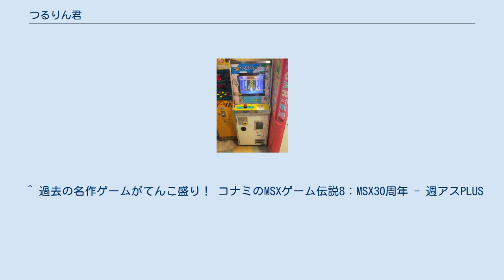つるりん君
アーケード版つるりんくん　（撮影：高田馬場ゲーセンミカド 『つるりん君』（つるりんくん）は、1989年にコナミよりリリースされたMSX2用ゲーム。
 1989年にコナミより発売されたMSX用ゲーム集『コナミゲームコレクション番外編』の「一発ゲーム」のコーナーに『はいぱーそーめん』とともに収録。
『コナミゲームコレクション』シリーズのうち、本作が収録された『番外編』のみがMSX2以降対応となっている。
他の『コナミゲームコレクション』シリーズと同じくSCC音源対応ソフトであり、『スナッチャー』のカートリッジを挿したままプレイすると音源が豪華になる。
 プレイヤーはつるりん君となり、お経を読んでいる和尚さんに気づかれないように供え物の餅（アーケード版ではダンゴ）を盗み食いする。
MSX版では12個のモチを全て食べ切ると満腹となって1面クリア。
アーケード版では6個のダンゴを全て食べ切るとゲームクリアとなって景品入りカプセルが出てくる。
 餅を食べている所を和尚さんに見つかると喝を食らいミスとなる。
3回喝を食らうとつるりんくんが目を回してゲームオーバー。
 1990年には『つるりんくん』のタイトルでプライズゲームとしてアーケードに移植された。
 主にショッピングセンター（SC）などの空きスペースに設置するためにコナミが開発した、省スペース型の景品払い出し型プライズマシン「コナミ　ミニ・エンターテイメントシステム」の第一弾である。
コナミの用語では「小型SCプライズマシン」と位置付けられる。
 MSX版との違いとして、一部グラフィックに変化が加わっており、デモ画面を始めとして、ゲーム中でも仏像が開眼するなどの細かいアニメーションが入っている。
時間制限があり、時間内にダンゴを全部食べ切らないとタイムオーバーとなって和尚さんが読経を終えてつるりん君が連行されてしまう。
楽曲はMSX版と同一のものが使用されており、SCC音源で再生されている。
 アーケード版の『つるりんくん』の景品交換については、あくまで「テレビゲーム感覚」のモニター付きのプライズマシンであるため、ビデオゲームとしては扱われず、クレーンゲームなどと同じ「エレメカ」に該当する。
 10円硬貨と100円硬貨に対応した、2ウェイ筐体である。
1プレイ30円以下、景品の限度額が90円以下なら風俗営業法の適用外となるため、30円で1プレイ、100円で4プレイと言う設定が多い。
アーケード版『つるりんくん』の発売とほぼ同時期に風俗営業法におけるプライズゲームの景品の限度額が引き上げられ、それが『ニューUFOキャッチャー』（1991年、セガ）などの登場とも相まって高額商品を提供するプライズゲームのブームにつながったというアミューズメント業界の歴史があるが、「コナミ　ミニ・エンターテイメントシステム」の提供するゲーム内容はそのような客層を対象とはしておらず、あまり影響は受けなかった。
 その後の「ミニエンターテイメントシステム」は、第2弾『コケッコ』、第3弾『ウーヤーター』が1990年に発売。
翌年1991年発売の第4弾『つりっ子ペン太』では景品の提供を取りやめ、メダルゲームとなったが、同年発売の第5弾『スライムくん』では再びプライズ払出機構を搭載した。
 同じく1991年発売の第6弾『マリオルーレット』は任天堂『スーパーマリオワールド』の世界観や音楽を使用したものである。
『つりっ子ペン太』や1992年発売の第7弾『いもほりペン太』に登場するペン太も、もともとはMSX『けっきょく南極大冒険』（1983年）に登場したキャラクターであるが、こちらは原作との直接的な関連性は薄い。
 景品の払い戻し確率は4段階まで変更することができる（=確率機）。
 ^ 過去の名作ゲームがてんこ盛り！ コナミのMSXゲーム伝説8：MSX30周年 - 週アスPLUS